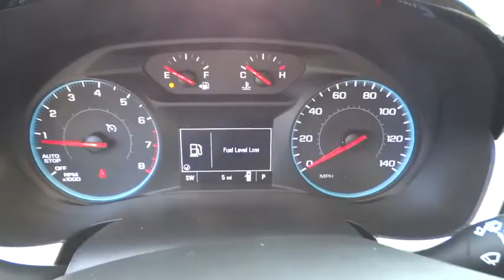2021 Chevrolet Traverse Elgin, St. Charles, Glendale Hts. Naperville, Aurora, IL 210107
Satin Steel Metallic New 2021 Chevrolet Traverse available in Elgin, Illinois at McCue Chevrolet. Servicing the St. Charles, Glendale Hts. Naperville, Aurora, IL area.

McCue Chevrolet
2015 E Main St, St

2021 Chevrolet Traverse LSRecent Arrival! Price includes: $500 - Chevrolet Consumer Cash Program. Exp. 11/02/2020
AUDIO SYSTEM  CHEVROLET INFOTAINMENT 3 SYSTEM  7 diagonal color touchscreen  AM/FM stereo.